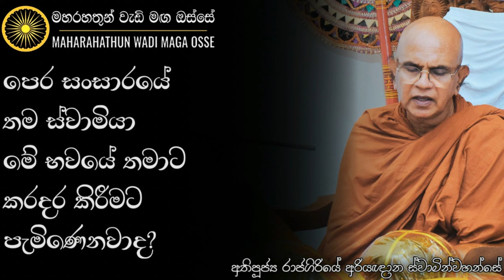යහපත නැවත නැවත වැඩීමේ විපාක | Ven. Rajagiriye Ariyagnana Thero | Maharahathun Wadi Maga Osse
• පෙර සංසාරයේ තම ස්වාමියා මේ භවයේ තමාට කරදර කිරීමට පැමිණෙනවාද?

තෙරුවන් සරණයි!